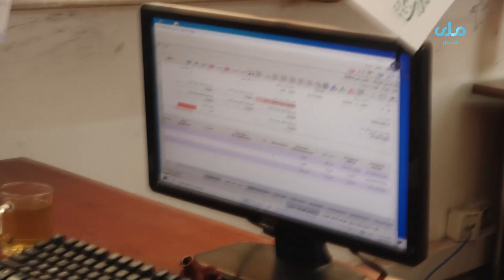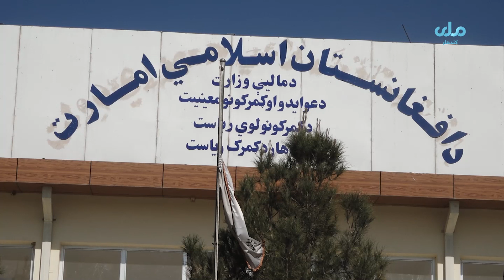د کندهار ګمرک څه باندي ۱۱ میلیارده افغانۍ عوايد راټول کړي!